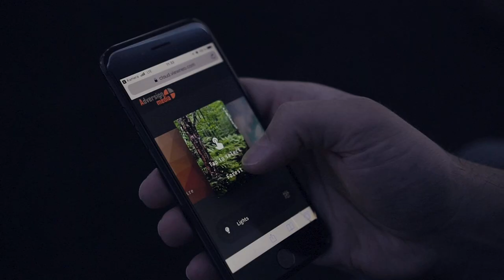Connecting Smart Lighting Solutions and Digital Signage: with a mobile app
The viewneo LightHub is an innovative way to transform any room into your own private retreat. This video will show you how you can easily make adjustments to your room lighting with your smartphone.

🔥 Try the viewneo content management system FREE for 30 DAYS! 🔥

Learn more about the viewneo Toolbox! 📚🎥

► Retail is not DEAD! How to save it

Come see what we have been tinkering with in the viewneo Lab! 🧠👨‍🔬

Interested in a Partnership with viewneo? 💪